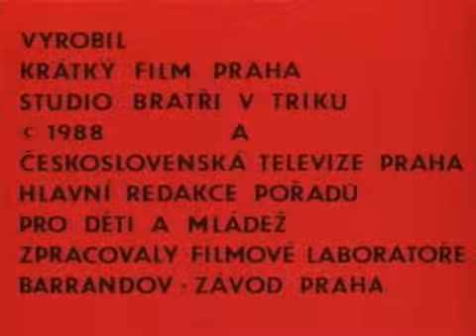Psi Żywot Wielkie Malowanie